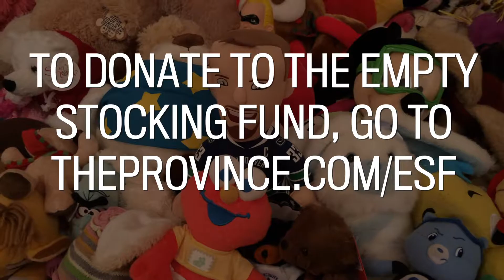A look at Deltassist’s toy depot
Deltassist, one of the recipients of money from the Empty Stocking Fund, holds it’s Toy Depot on Monday. Lending a helping hand will be some Delta Firefighters, volunteers from CIBC and the 38th Baden Powell Guild.